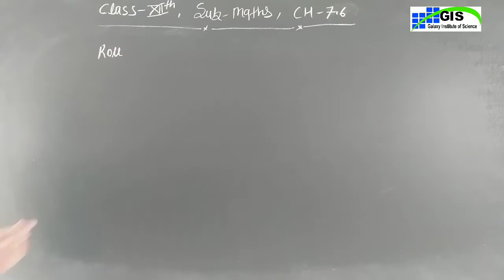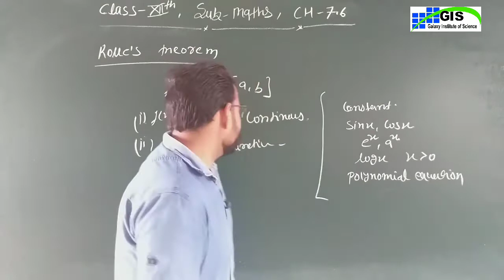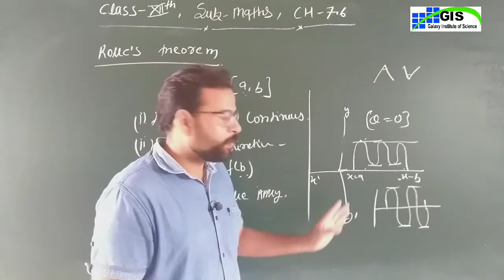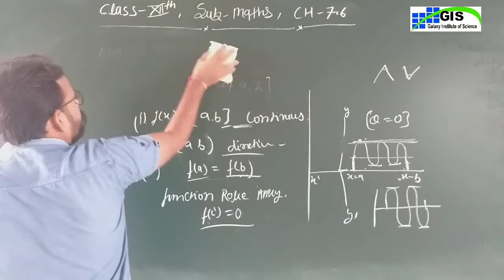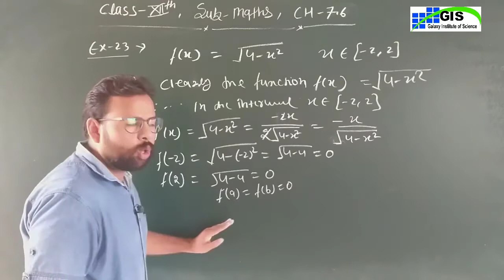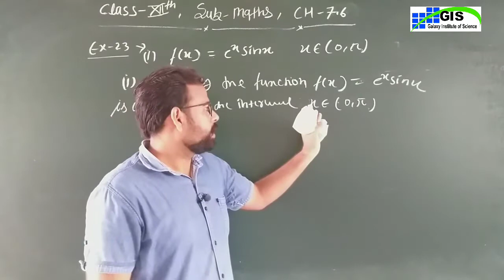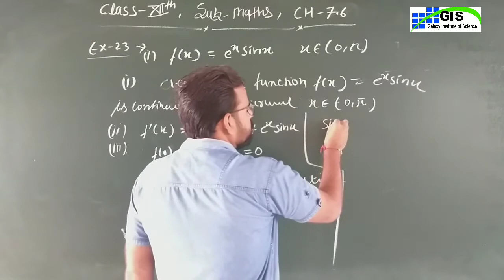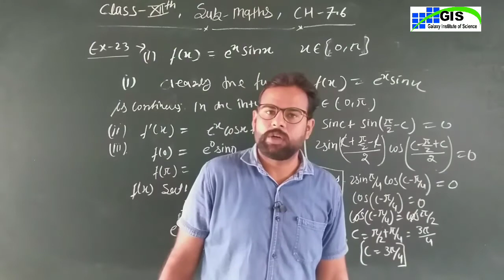12th Maths Chapter-7.5 Differentiation PART-28 ENGLISH MEDIUM RBSE NCERT CBSE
12th Maths Chapter-7.5 Differentiation PART-28 ENGLISH MEDIUM RBSE NCERT CBSE